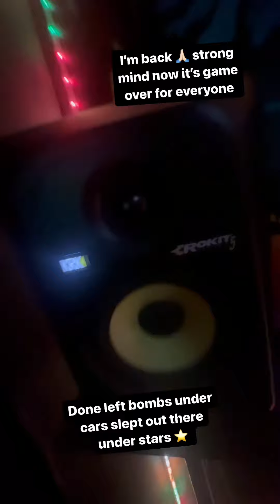Jordan McCann - New Unreleased | (Preview)